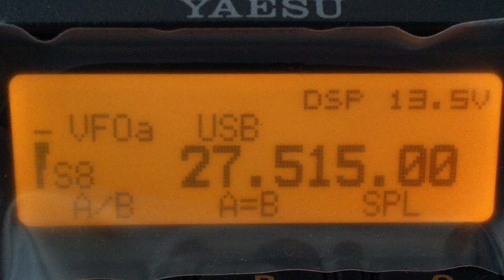14FDX/FPE103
From Calabasse Summit at 2210 Meters! The FreeDxer Mountain Team again in action, more information can be found